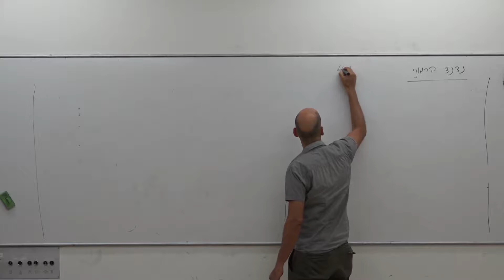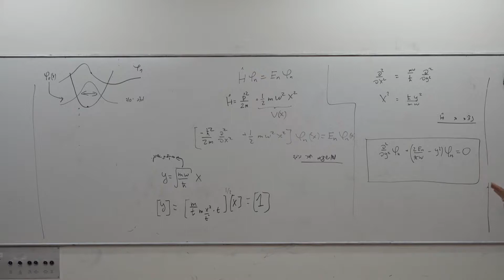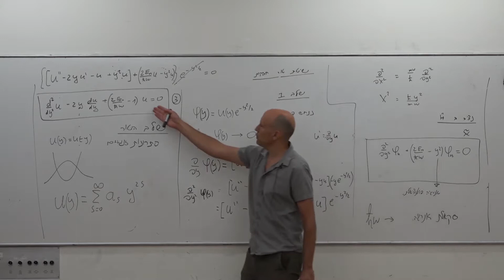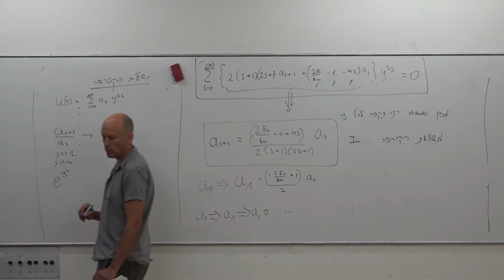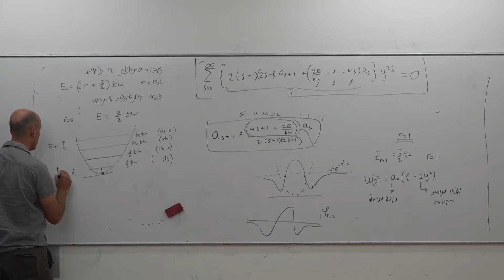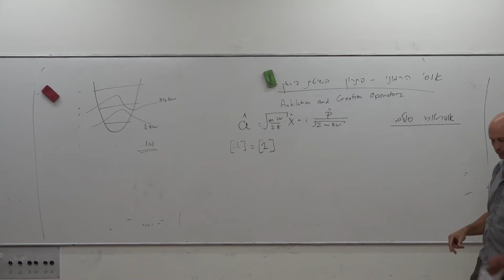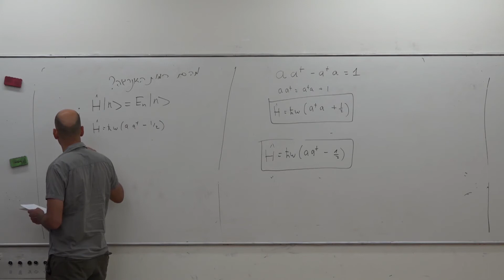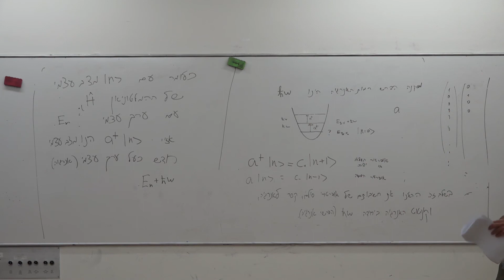קורס תורת הקוונטים 1 שיעור 6 - נדנד הרמוני (תקלת סאונד 20 דקות אחרונות)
קורס תורת הקוונטים 1 בנושא נדנד הרמוני